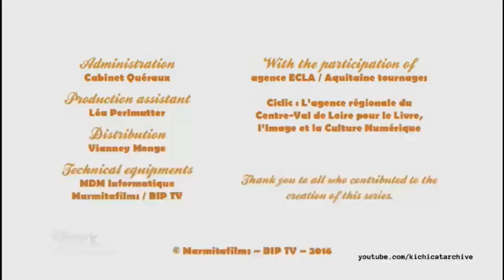Disney Junior Japan (09/13/21)